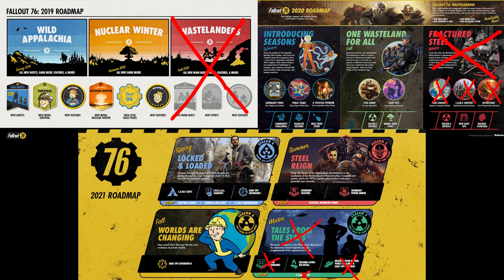Is Bethesda Wasting Fallout?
Today we talk about the future of Fallout. We go over what Bethesda and Microsoft has done recently with Fallout 76 and the upcoming Fallout TV show, but further what its not doing with a New Vegas remaster, Fallout 5, and more.

Sources:

Todd Howard on Skyrim's Legacy, Elder Scrolls 6, Starfield, and More! — IGN Unfiltered #61

Author - ThatMrSmile